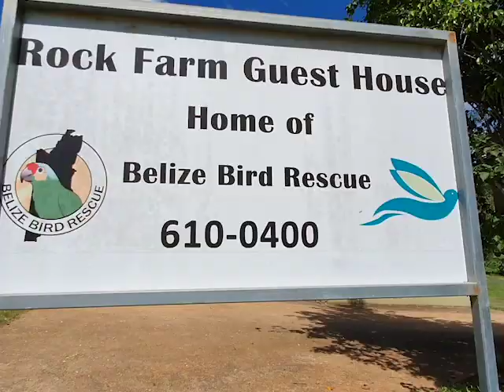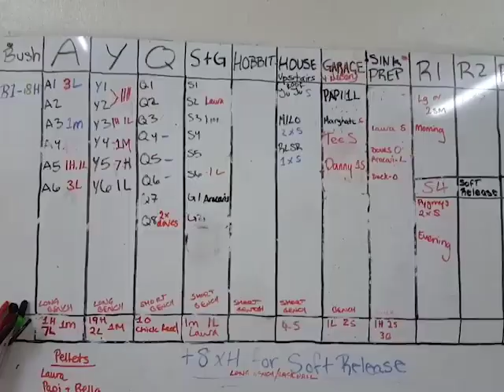Belize Bird Rescue – Saving Belize’s Birds!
Belize’s yellow-headed parrot population is disappearing from our forests; it is a bird that is endangered worldwide. Illegal poaching, deforestation and other pressures have reduced this colorful bird to a little over a thousand.  In some parts, the bird can no longer be found.  Here in Belize, the Forest Department and its local conservation partners have gotten serious about this issue for a few years now.  It is illegal to buy the chicks or to have these parrots without a license and so the Forest Department has cracked down on persons who are keeping the birds in their homes.  To get these birds ready for life outside of the cages and back into the wild, they work with the Belize Bird Rescue. It is a non-profit bird sanctuary that sits on a fifty-acre property called Rock Farm. That farm houses a guest-house that helps to support the organization.  But almost fifteen years later, the B.B.R. has grown to a full facility, fitted with a clinic to accommodate all kinds of birds. Reporter Andrea Polanco tells us more about the important work that the rehab and rescue centre is doing for birds in Belize.